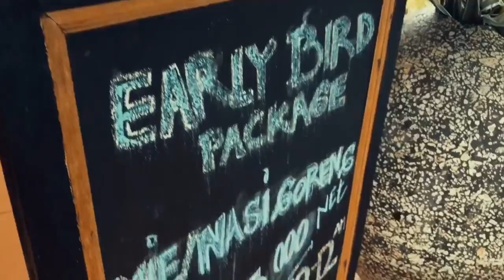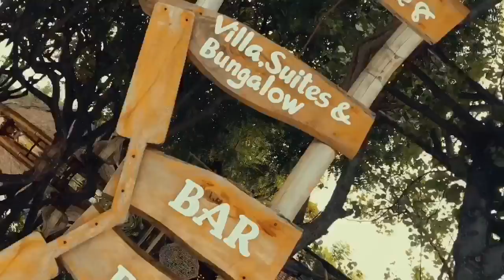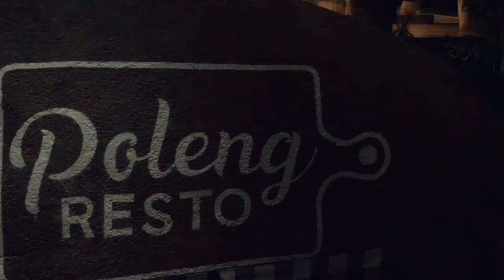BMW Bali MOTO 11.2017